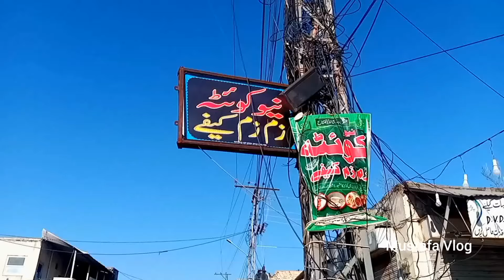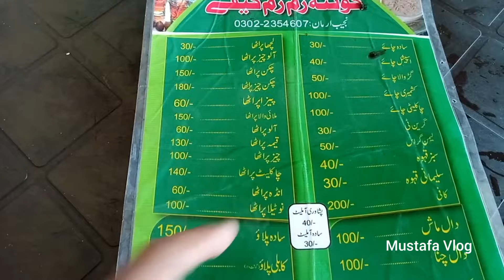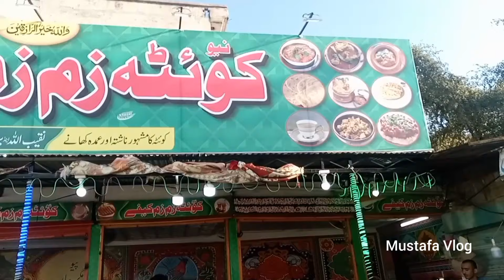New Quetta Zam Zam Cafe | Special Breakfast | Paratha | Lachah | Dadyal Azad Kashmir | Morning Vlog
THANKS..